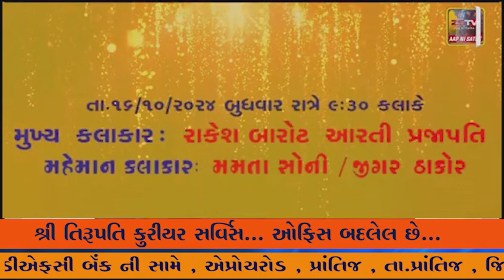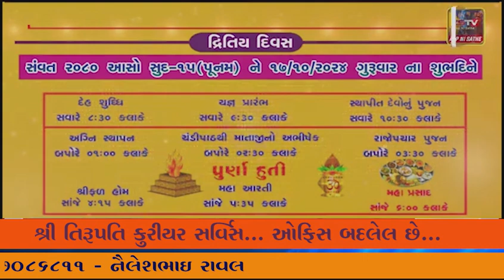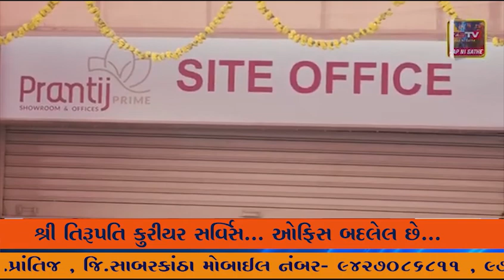જિલ્લા રાશ ગરબા સ્પર્ધામાં માળિયા હાટીના લીમડા ચોક ગરબી મંડળ ફરી વાર પ્રથમ ક્રમે, સમગ્ર શહેરની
જિલ્લા રાશ ગરબા સ્પર્ધામાં માળિયા હાટીના લીમડા ચોક ગરબી મંડળ ફરી વાર પ્રથમ ક્રમે, સમગ્ર શહેરની ગૌરવ વધાર્યું,